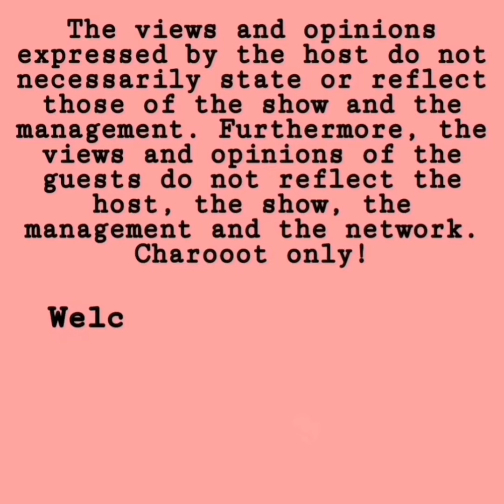Batang Makulit | Keiarah Zyrene's behaviour is unacceptable || ARLENE MONTALBA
Hayaan mong maglaro ang bata dahil minsang lang sila maging bata pero dapat may pag gabay sa magulang. May mga limitasyon kasi ang paglalaro. Keiarah Zyrene's behaviour here is really unacceptable.